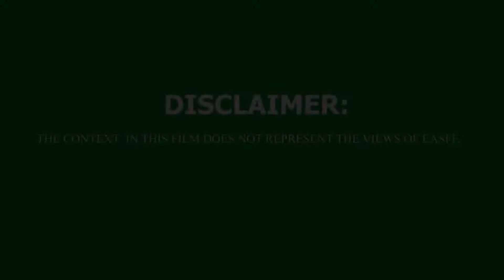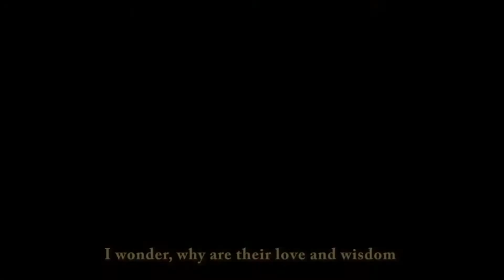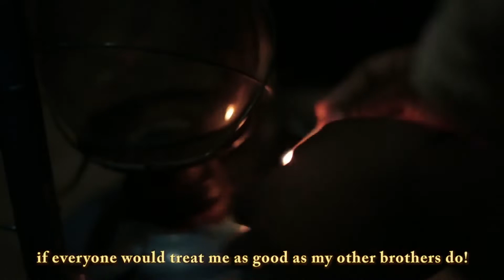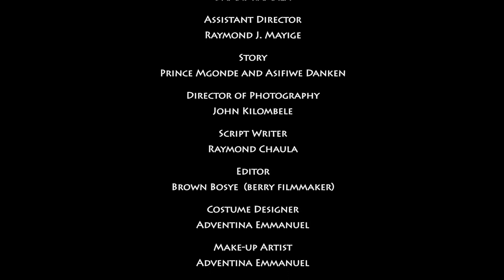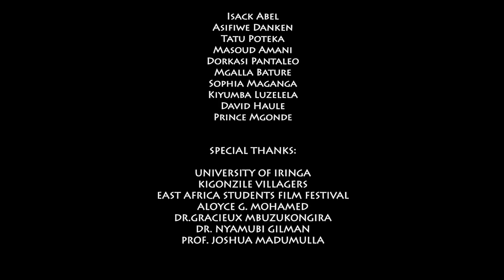Filamu ya Giza | Pinga Ukatili dhidi ya Albino Tanzania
Giza is a Swahili word literary means darkness. The short film is narrating the Killing of Albino in Tanzania